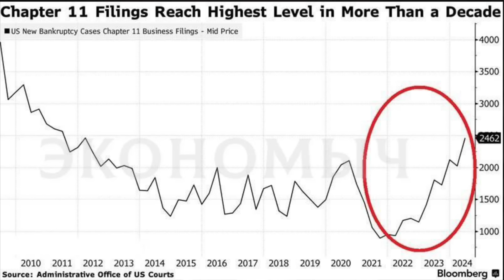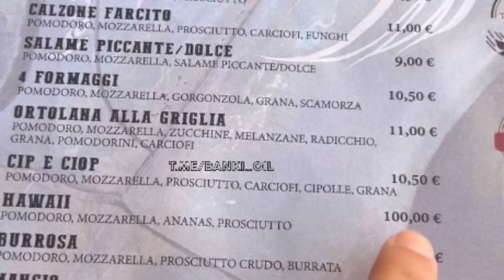Putin's Last Days | And Other World News As Seen From Russia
This is how Russians view important news happening all over the world.